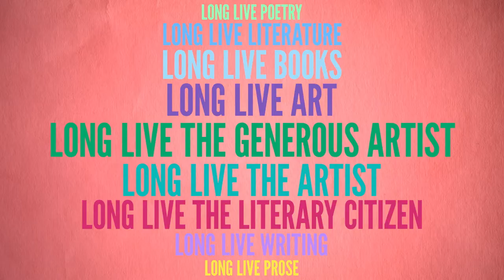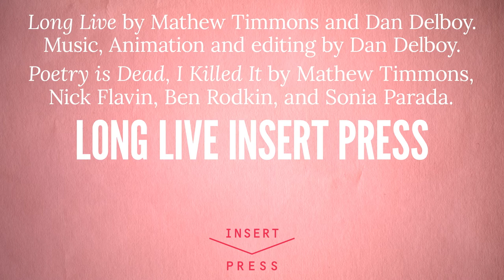Long Live Insert Press!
Long Live Poetry! Long Live Prose! Long Live Literature! Long Live Writing! Long Live Books! Long Live The Literary Citizen! Long Live Art! Long Live The Artist! Long Live The Generous Artist! Long Live The Artisan! Long Live Radio! Long Live The People! Long Live The Little Gallery! Long Live The Artist Run Space! Long Live The Small Press! Long Live Insert Press!

Insert Blanc Press is now INSERT PRESS!

Visit us online at insert.press

Long Live by Mathew Timmons and Dan Delboy. Music, Animation and editing by Dan Delboy.

Poetry Is Dead, I Killed It by Mathew Timmons, Nick Flavin, Ben Rodkin and Sonia Parada.

Featuring Vanessa Place and Ben White, with Amanda Ackerman, Mashinka Firunts, Harold Abramowitz, Jackqueline Frost, and Christopher Russell.